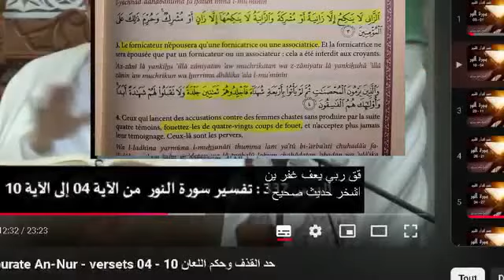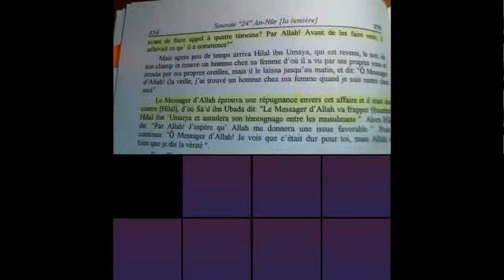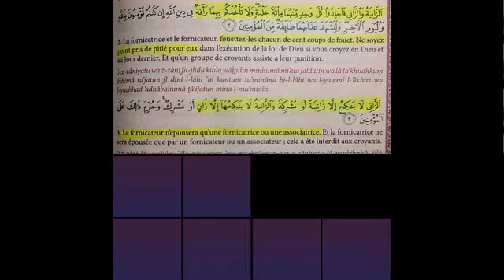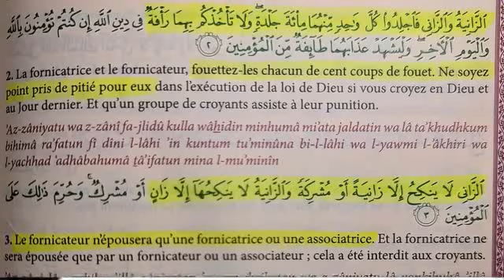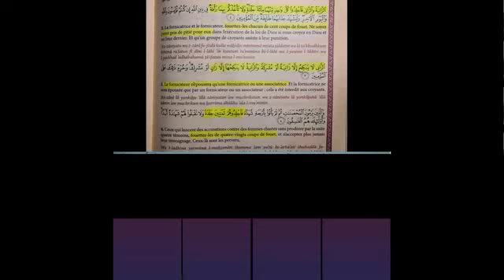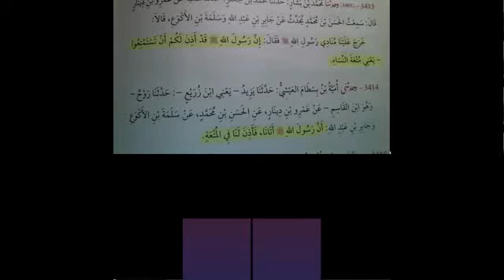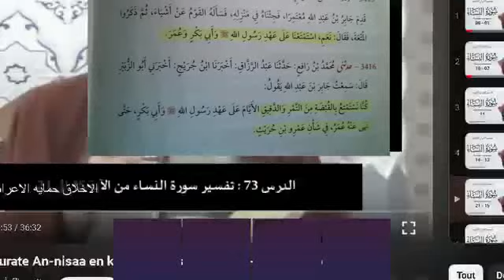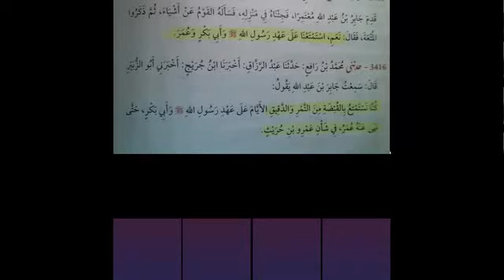Izemrasen (Agawa N'ath Masnsen)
Certains effets de
 transitions sont dus aux coupures
liées à des latences de connexion
 survenues durant la diffusion.
Aucun des intervenants ne s'exprime
ici dans le cadre d'une discussion
privée protégée par le secret
de la confidentialité.
Bon visionnage !